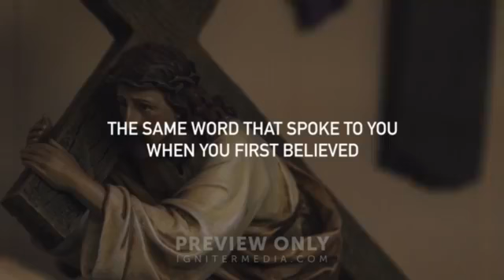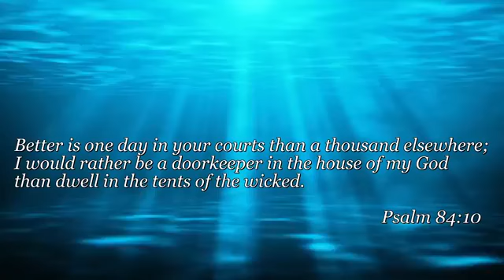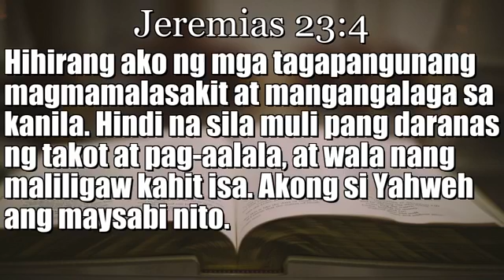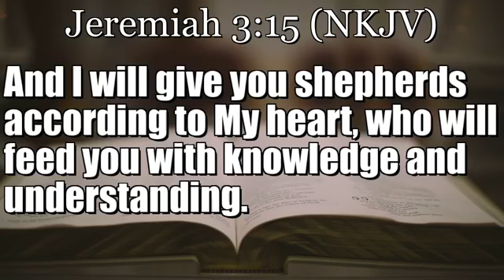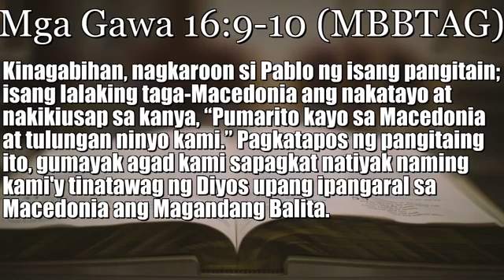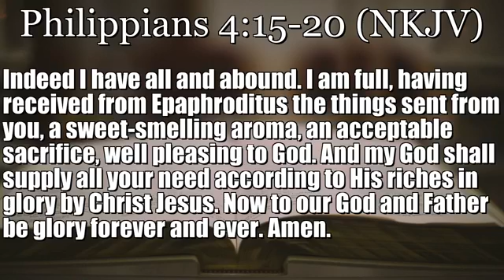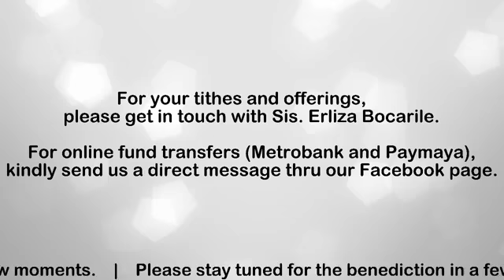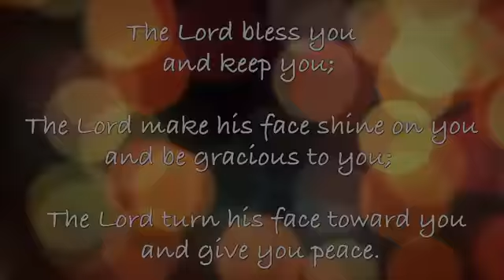"Honoring the Pastors"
October 18, 2020 Sunday Service @ Montalban Community Church of Jesus Christ.